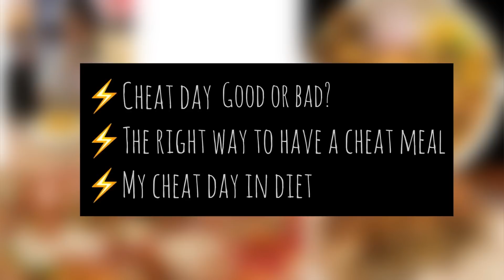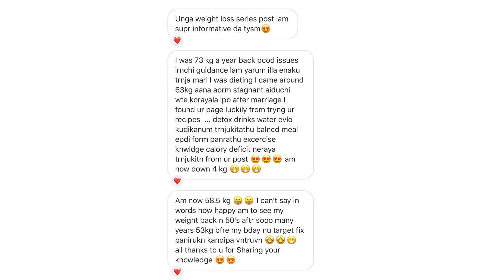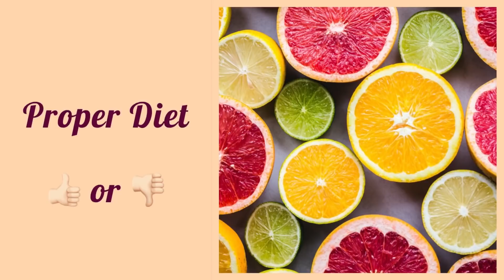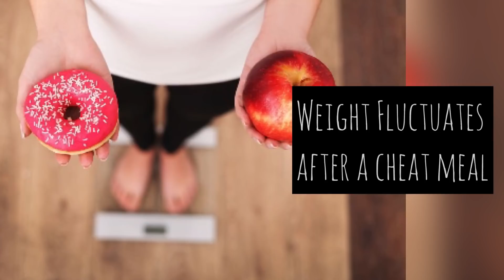Cheat day explained tamil | The right way to do cheat meal | My Cheat Day Routine | Weight loss tips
Explaining the concept of cheat day in tamil, It is the cheat meal and not cheat day. And also about my cheat day routine in this video. Hope this will be useful and interesting..!!
⚡️WEIGHT LOSS SERIES: Check this below series for all weight loss related videos
Do check it out and drop your feedbacks in comments❤️